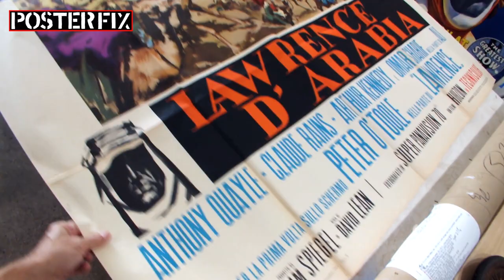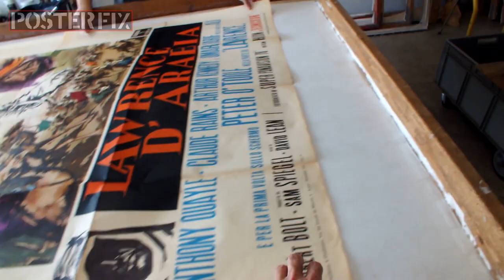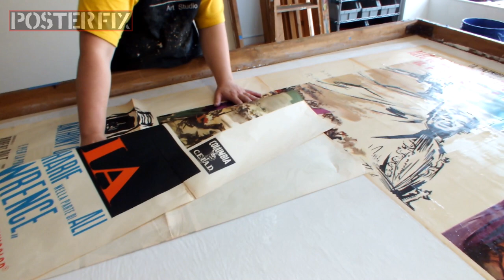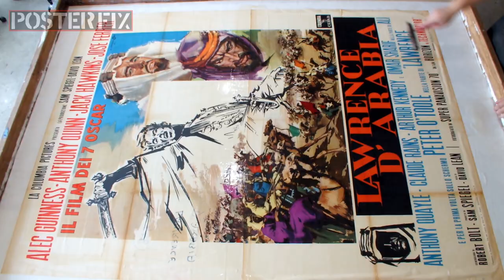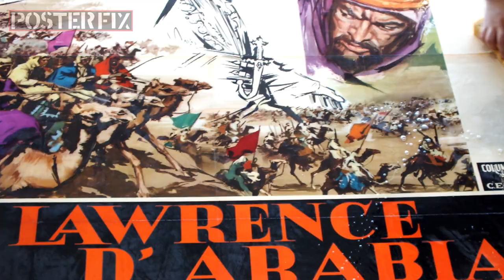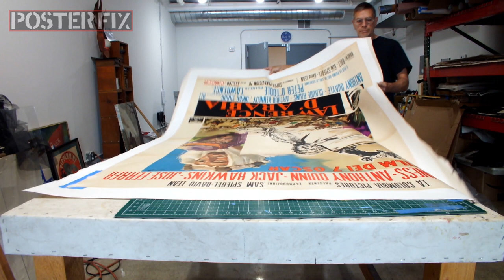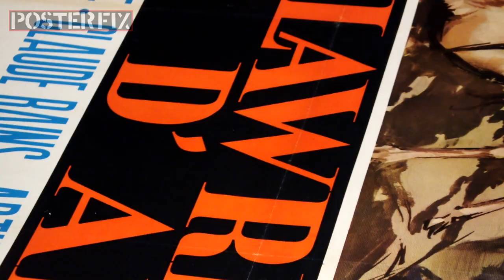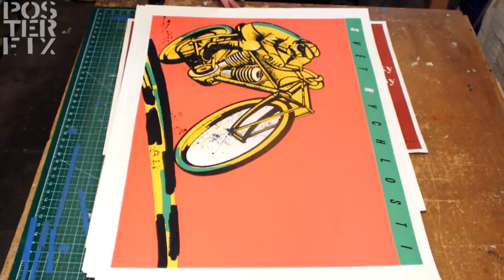Lawrence Of Arabia - 1962 Italian 4-Folio Poster Fix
Watch us linen back and restore this huge Quatro-Folio poster printed in 1962  for the original Italian release of LAWRENCE OF ARABIA starring Peter O'Toole. The poster was in two sheets and had to be joined on a "Linen Backing" and the fold creases got flattened as well. There was unsightly marker writing on the back which bled thru and we retouched it to make it invisible.